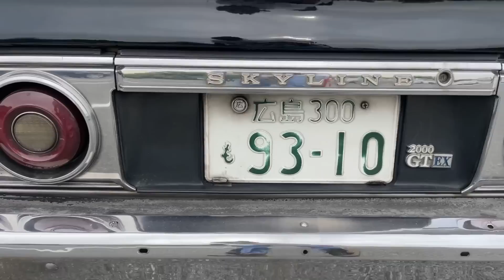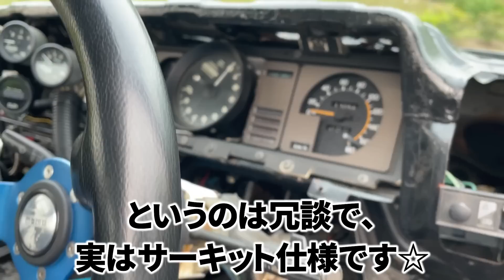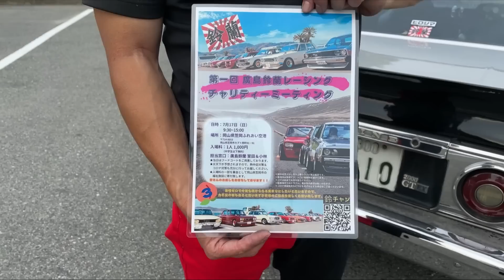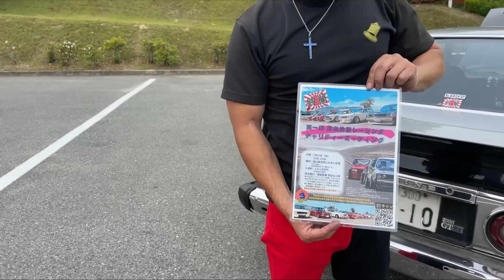【旧車】広島旧車チームのパイオニア！ジャパン 3.1ℓにウェーバー50Φの本気レース仕様！Japan 3.1 liter with Weber 50mm race specs! JDM 廣島鈴蘭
​@SUZUCHAN は←こちら

【チャリティーミーティング】　詳細

（幅員が狭いため渋滞が起こる恐れがあります。時間帯をずらしてのご来場にご協力をお願いします。）
・入場料：1人様 1000円
（値引きなし！中学生以下は無料）
例)1台に4人乗車でご来場の場合　4人×1000円＝ 4000円

※入場されたら旧車は左へ、一般車は右へ。

【お知らせ】
ヒデチャンネルではあなたの愛車紹介を致します！ご自慢の旧車を是非紹介させて下さい☆コメント欄からオファーいただければ対応させていただきます。※注　メールアドレスやLINEID、電話番号等の記載はＮGです。

この度、廣島鈴蘭レーシングさんが主催する、チャリティーミーティングが7/17(日)に開催の運びとなりました！それを記念しまして、開催前日までの金、土は鈴蘭さんのメンバーさんの愛車をご紹介していきます！
お茶目なオーナーさん、実は廣島鈴蘭レーシングの創始者でもあり、
真面目に話すとかなりの人格者でもありんす。
ところが一度、カメラを向けると狂暴な“鈴チャン魂”が炸裂ｗ
詳細は動画をCheck it out！

We are pleased to announce that the charity meeting organized by Suzuran Hiroshima Racing will be held on July 17 (Sun.)! To commemorate this event, we will be introducing the cars of Suzuran's members on Friday and Saturday until the day before the meeting!
The mischievous owner is actually the founder of Hiroshima Suzuran Racing.
He is actually the founder of Hiroshima Suzuran Racing and a man of great personality when he speaks seriously.
However, once the camera is turned on him, his maniacal "Suzuchan spirit" bursts out!
Check it out the video for more details!